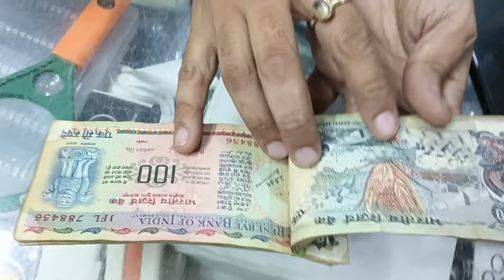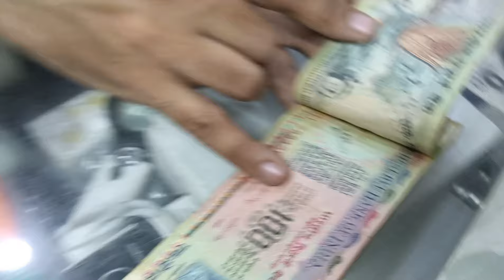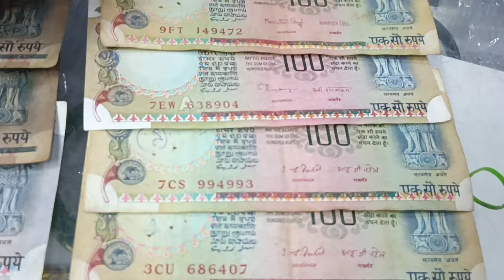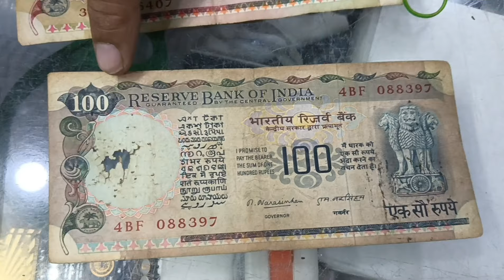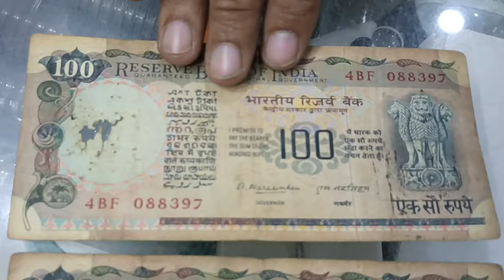EP 33 | 100 RUPEES AGRICULTURE NOTE | RARE NOTES OF REPUBLIC INDIA | VALUE कीमत 15000+ 😱😱8766336544